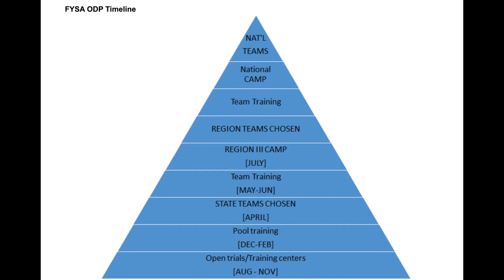MY WORST GAME EVER | Part 1 Trying out for the id2 National Team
This is the start of a 2 part story of my worst game ever! It was actually during this very important tryout. I hope you enjoy!